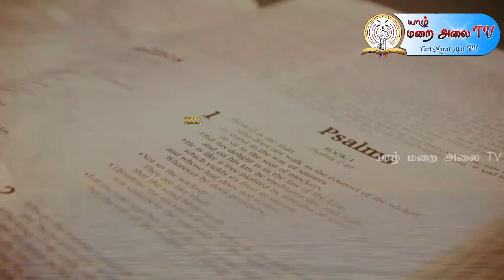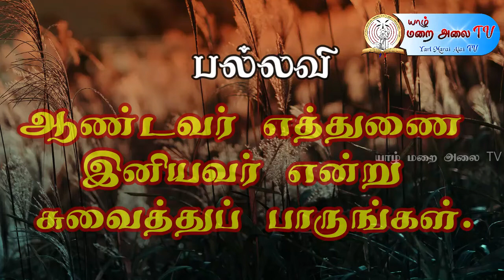இன்றைய திருப்பாடல் - 07.06.2021 PSALM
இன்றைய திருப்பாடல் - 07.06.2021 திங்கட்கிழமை